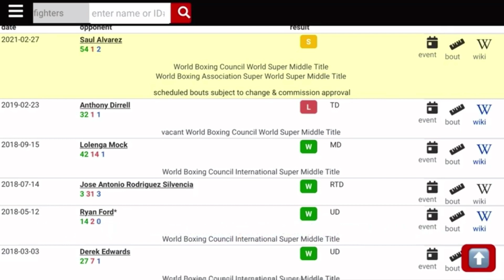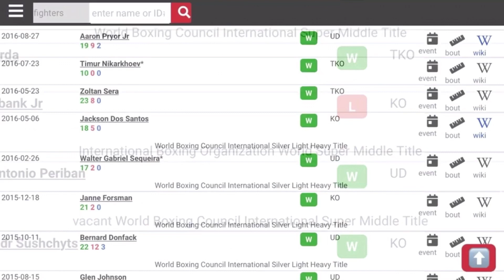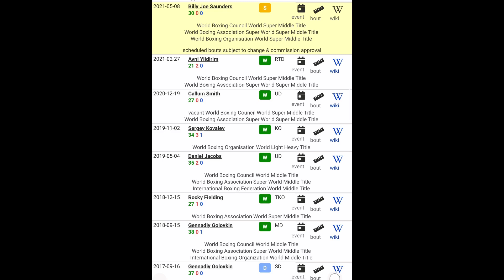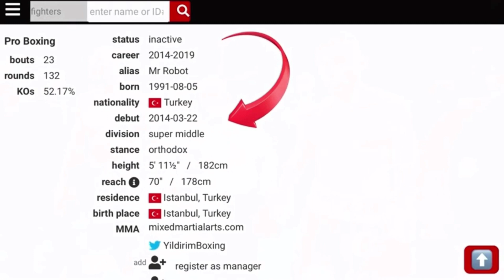Canelo knocks out another gate keeper This is just getting silly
Canelo versus Yildirim Reaction and Canelo versus Billy Joe Saunders May 2021